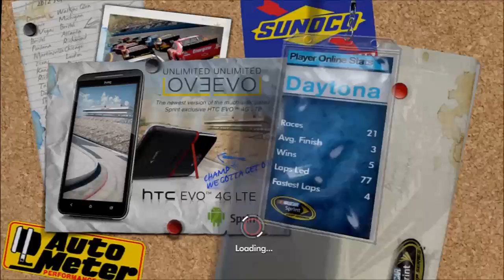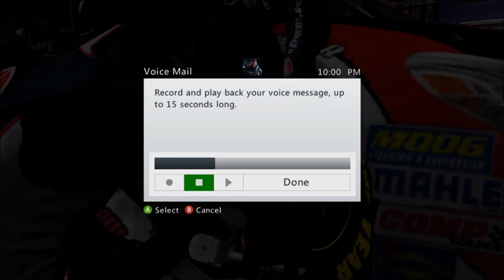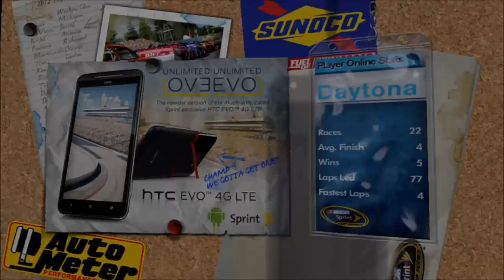NORC NASCAR Pro Series: Budweiser Duels (S3)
The Duels from Daytona. The top two finishers from each race advance into the Daytona 500
Duel 2 starts at 37:14